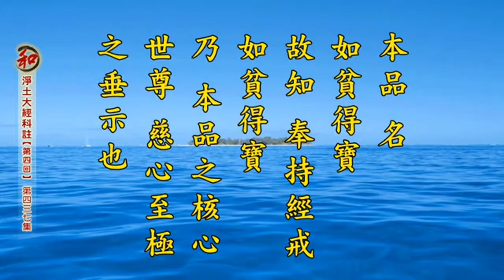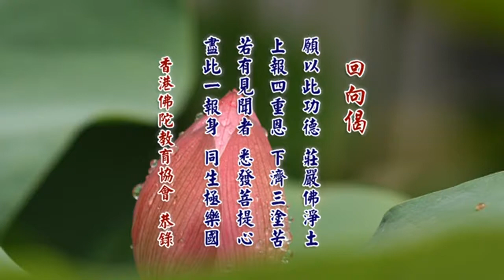淨土大經科註【第四回】第437集 淨空法師(2017/5/13)英國漢學院